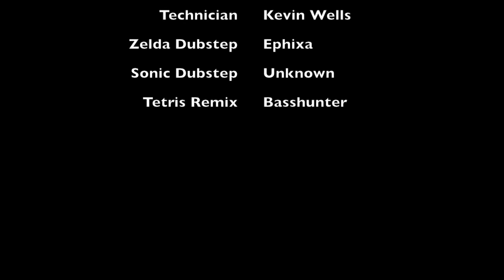Power Up Gaming Professional PS3 Reflow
This video was produced to show our customers the process of reflowing a PS3 to fix the dreaded Yellow Light of Death (YLOD) and similar issues.  The total repair time from beginning to end is approximately 1.5 hours with about 30 mins of that time on the reflow machine.  Our success rate is approximately 95% with next to no returns within the warranty period.  A professional reflow like ours should provide a minimum of a year of use without any further concerns.